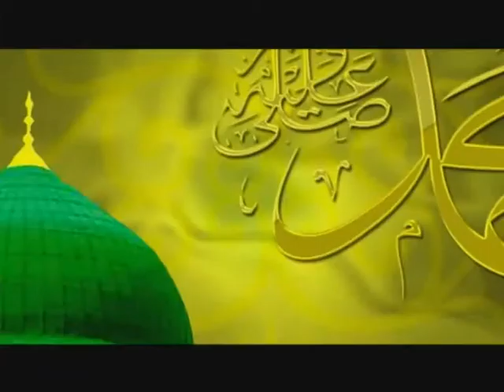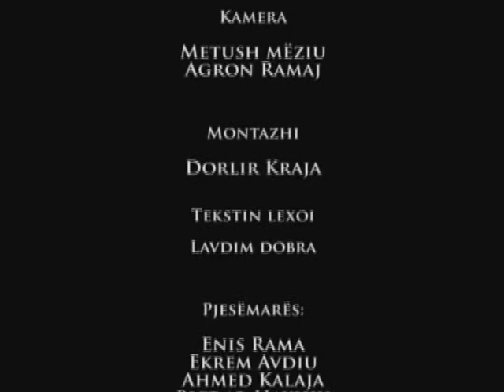Shembull për tërë njerëzimin | Muhammedi (a.s)